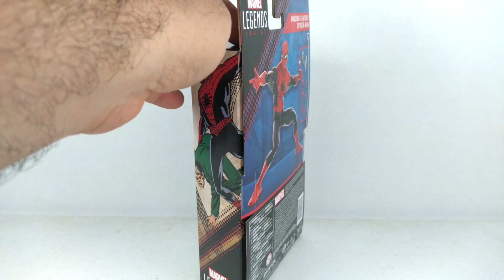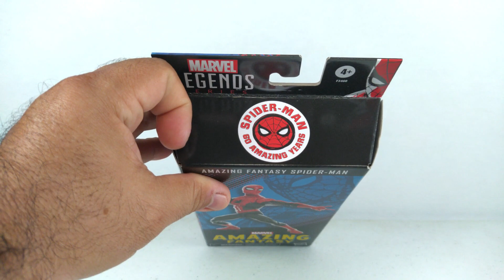Review de SPIDER-MAN AMAZING FANTASY: ¿la figura definitiva de Spider-man? (Marvel Legends)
Aquí está con un poco de retraso el review del Spider-man primera aparición (Amazing Fantasy #15 de 1962), con telarañitas bajo el sobaco incluídas xD. ¿Será EL Spider-man definitivo que debas tener en tu colección si o si? ¡¡¡acompáñame a este review y averígualo!!!